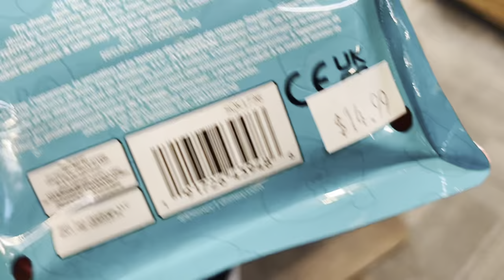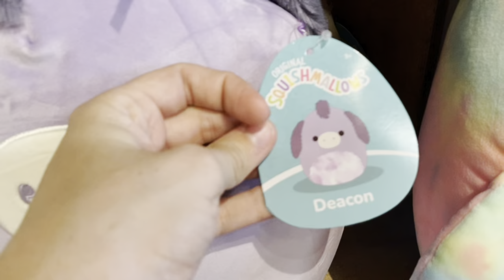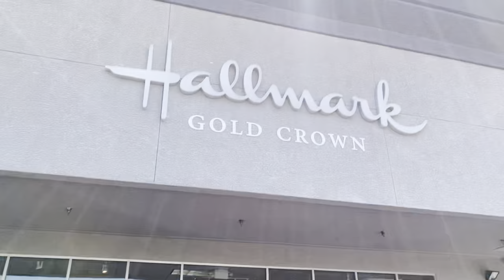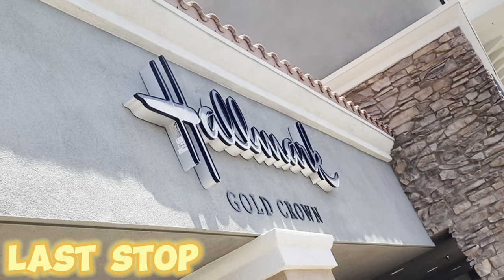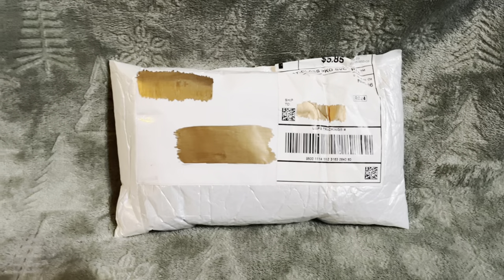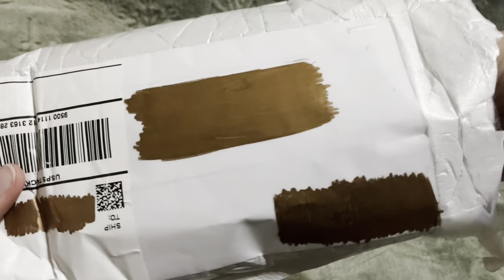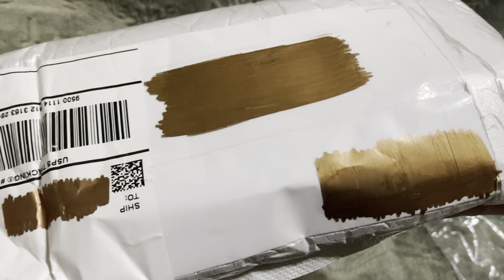HUGE😱Hallmark ONLY🤩Squish Hunt! Going to ALL 7 STORES in Vegas! + DISO✨Squish Trade Package Opening!